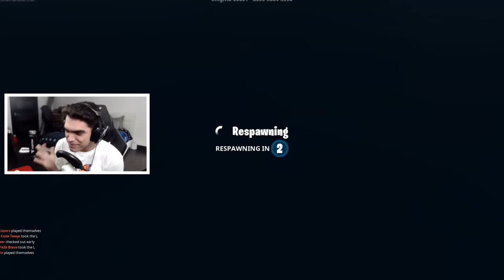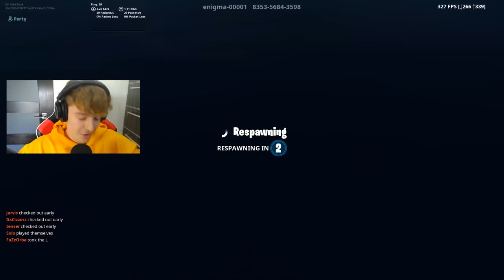FORTNITE ZONE WARS with the FAZE HOUSE - $50,000 Challenge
The FaZe House Played Zone Wars today for $50,000! FaZe Kay, FaZe Jarvis, FaZe Cizzorz, FaZe Blaze, FaZe Teeqo, FaZe Tenser & FaZe Orba Vs for the Cash Prize!